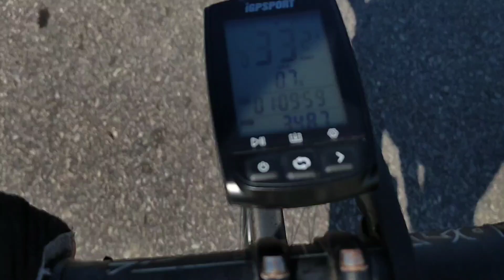ELE VOLTOU AO CICLISMO DEPOIS DA PIOR QUEDA QUE JA VI NA VIDA! 💪 [Vlog #17]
-Rodas Vzan Futura 2019
-Selim Fizik Antares Versus
-Guidão Shimano Pro 40cm

QUEM SOU EU:
Janderson Miranda
-Ciclista amador desde 2013 e speedeiro raiz! 🤣